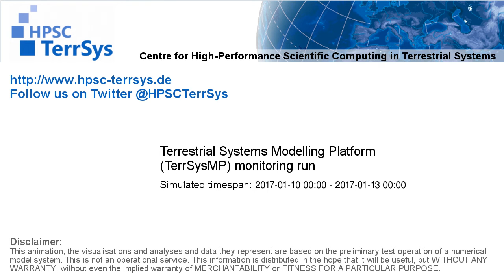TerrSysMP monitoring run 2017-01-10 - geopotential and sea level pressure - Europe (72h)